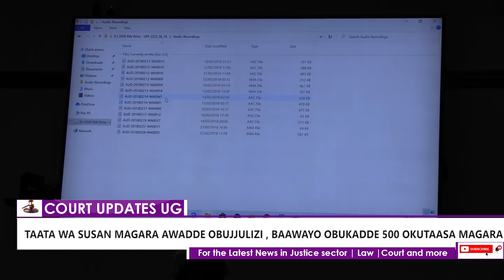Taata wa Suzan Magara agamba bawaayo obukadde 700 eri abawamba Magara naye bamutta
Taata w'omugenzi Suzan agamba Museveni yamukubira nti akime muwala we bamusse.